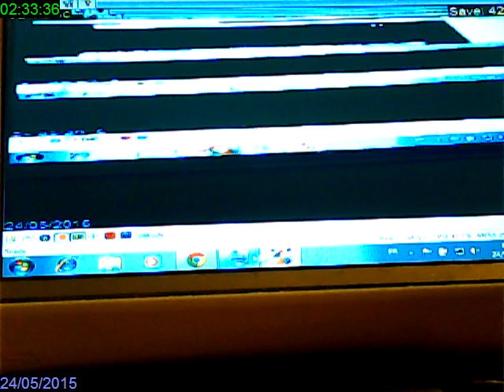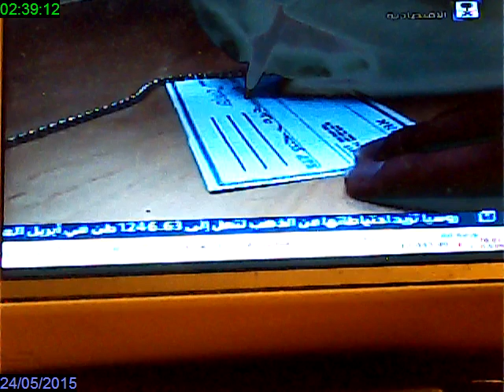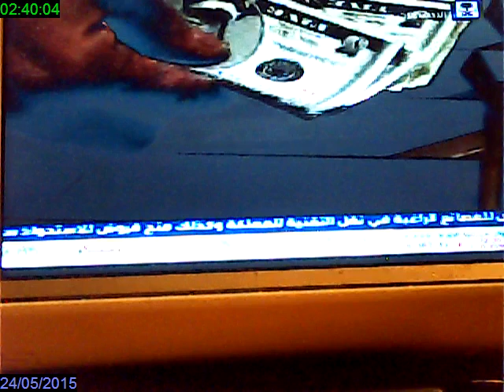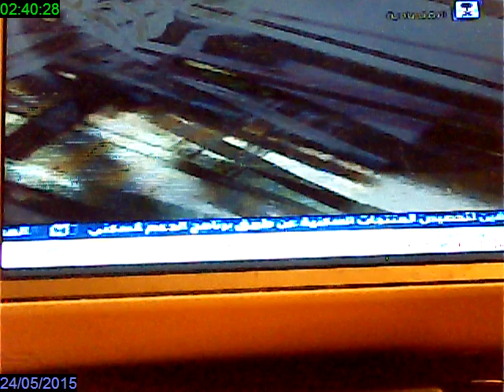rec 2015 05 24 02 32 37